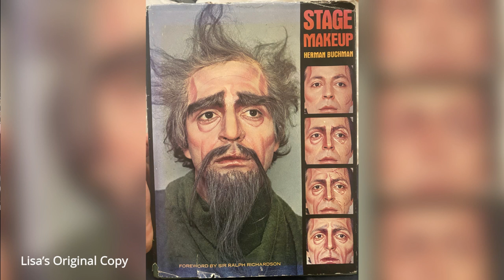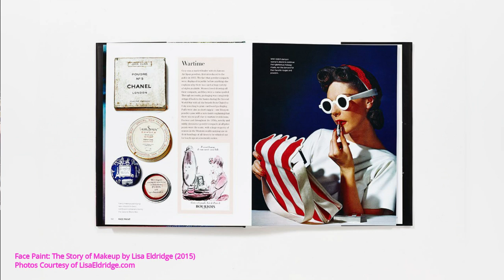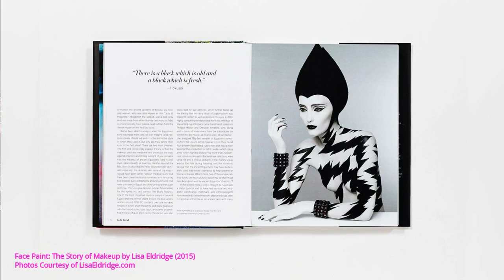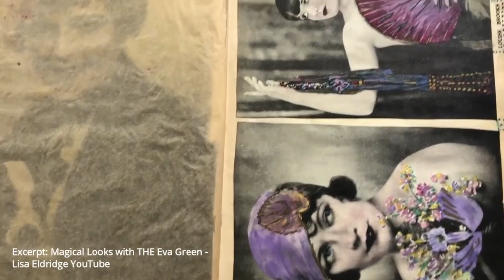Episode 10: Lisa Eldridge | Eva Green in Dumbo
EPISODE 10: LISA ELDRIDGE
GUEST: LISA ELDRIDGE, @LISAELDRIDGEMAKEUP, @LISAELDRIDGE YOUTUBE,
HOST: TIFFANY BARTOK, @TIFFANYBARTOK

Transition Music Prod. by Benny Alexander
Intro and Outro Music by MARTIN

DESCRIPTION: We’re back this week to kick off the new year with Episode 10. I sat down with Beauty Icon, Makeup Historian, Pro Makeup Artist, NYT Bestselling Author, Lancome Global Creative Director, and founder of Lisa Eldridge Makeup & Jewels, Lisa Eldridge. We discuss her humble beginnings and early love for drawing & painting faces, getting her start in London and big break getting representation and working with Cindy Crawford, her take on the beauty boom & the success of her beloved YouTube channel, and of course her work creating Eva Green’s looks with the incredible team on Tim Burton’s Dumbo. Plus, so much more. Enjoy!

Guest Bio: Lisa Eldridge is one of the world’s leading make-up artists. Her prodigious artistic instincts have made her indispensable to designers, editors, photographers, art directors, and celebrities alike. Equally at home orchestrating her signature red carpet look - dewy, fresh and flawless - or conceiving avant-garde innovations for catwalk or editorial. Lisa is a make-up artist whose talent and vision have made her a top global creative force. (MORE

Episode Guide:
2:56: The last time Tiffany and Lisa saw each other was the first Monday in May - Lisa did Dua Lipa’s stunning makeup for the 2018 Met Gala

4:54: Lisa is an OG Beauty Guru on YouTube. She started back in 2010 and her channel is the holy grail of tutorials, product reviews, and behind-the-scenes.

5:35: Lisa has been in to makeup since she was 13 years old. One of her first books she learned from was Stage Makeup by Herman Buchman (Her original copy pictured!) She fell in love with drawing face charts and faces and using makeup to make portraits.

15:22: Lisa shares about her early days and humble beginnings. Including some very passionate Italian roommates in London.

16:50: Lisa went to Milan to get her portfolio together and come back to London and found representation.

17:47: One of Lisa’s first big jobs was with Cindy Crawford for Elle.

24:35: Lisa’s first YouTube video

29:00: Lisa’s New York Time’s Best Selling Book, Face Paint: The Story of Makeup (2015)

33:00-47:49: DUMBO DISCUSSION BEGINS. Lisa shares all about the process of working with the whole team on the looks for Eva Green’s character in Dumbo, Collette Marchant, a trapeze artist circa 1919. Costume and Headpiece by ColleenAtwood and Wig by AlainPichon. She covers everything from research to tests, coming on set, press shoots, and her special love for the star patch.*

Look Behind The Look is a new podcast hosted by the filmmaker behind Larger Than Life: The Kevyn Aucoin Story, Tiffany Bartok. It is a deep dive into iconic looks in film, TV, music, and fashion history with the creatives that brought them to life. Look Behind The Look also offers rare and exclusive visuals on YouTube featuring archival photographs and footage to enjoy along with the story.